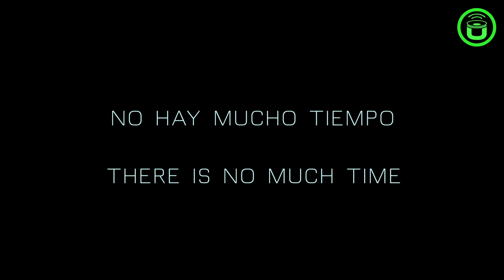🎧 CANCIONES NUEVAS 2024 | Bey Evalon – No hay mucho tiempo | Música pop Rock en español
¡DESCUBRE MÚSICA NUEVA! 🎵 Actualiza tu playlist con los mejores artistas emergentes de TODOS los géneros. 🌍 Entra ya y escucha música que no conocías. 🚀 ¡No te lo pierdas y dale play ahora! 🎧

🎧 Bey Evalon – No hay mucho tiempo | Música Pop Rock en español | Artistas emergentes

Hoy os queremos compartir a un artista llamado Bey Evalon con su canción llamada “No hay mucho tiempo“ una canción que habla de cómo debemos cambiar nosotros mismos para evitar la amenaza inminente que están representando las guerras hoy en día para la humanidad. Gracias a todas las personas que han hecho posible que compartamos el talento de Bey. Y gracias a todos y todas por el apoyo. Os dejamos una presentación para que podáis conocer más a Bey.

🎧 Si quieres ser parte de nuestra comunidad de telegram, aquí te dejamos el enlace. Entra y descubre más grupos, sorteos, lanzamientos, etc.

ENTRA EN NUESTRA TIENDA Y APOYA A LA MÚSICA A TRAVÉS DE LOS PRODUCTOS. UN 33% DE LAS GANACIAS VA DESTINADO A LA MÚSICA.

El artista venezolano Baudilio Bey Evalon, mejor conocido como Bey Evalon es un cantante, actor y director de cine venezolano, sus trabajos cinematográficos han estado presentes en festivales internacionales en Francia, México y Venezuela.

Bey reside en Barcelona España donde su voz lo ha llevado a trabajar incluso para Paramount Pictures dándole vida al Autobot Wheeljack en la última película de Transformers.

Durante una pausa en su carrera musical, Bey se dedicó a prepararse artísticamente en una de las mejores escuelas de cine de España, en donde este artista integral refinó sus habilidades como director de cine, permitiéndole dirigir de manera potente los videoclips de su nueva etapa musical.

 “No hay mucho tiempo”, ya disponible en todas las plataformas y que además es el primer single de su próximo álbum “Mensajes del Futuro”, es una canción cargada de emociones que representa un hito importante en su carrera. Bey quien también abre su carrera en la actuación, regresa con esta propuesta que da un giro mundial a toda una estética, tocando un tema profundo que dramatiza una narrativa original; La canción "No Hay Mucho Tiempo" habla de un soldado desertor quien se niega a matar niños y personas inocentes, "El objetivo de la canción es poder crear consciencia de que en nuestras manos puede estar la oscuridad que provoca la guerra en cualquier lugar del planeta", menciona Bey Evalon.

El videoclip ya se encuentra disponible en su canal de Youtube, y sin duda es una vuelta cinematográfica que te envolverá en un ambiente de intriga, emociones y te pondrá a reflexionar sobre el aquí y el ahora.
Rodado en un desierto de Cataluña - España, el videoclip nos muestra a un soldado desertor desafiando las órdenes de su coronel y escapando poco a poco hasta ver la devastación inminente de una guerra nuclear.

El poderoso mensaje del single "No hay mucho tiempo" nos acerca a la realidad de las guerras en Ucrania, Sudán, África, Israel y Palestina. Este material expresa nuestra creencia individualista de una realidad universal que no está consciente de un peligro a la vuelta a la esquina
Bey Evalon es un artista de naturaleza universal, quien en cada paso nos hace viajar, delirar y reencontrarnos con nosotros mismos.

CONTACTO

Contratación: HÉCTOR ÁLVAREZ / HA COMUNICACIONES  (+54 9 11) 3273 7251